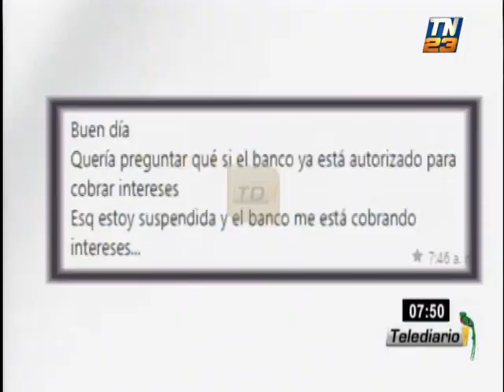Denuncian mal estado de carretera en Jalapa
La mañana de este jueves, el licenciado Rivera Clavería efectuó un llamado a las autoridades de Jalapa ante denuncias por el mal estado de la carretera del sector.